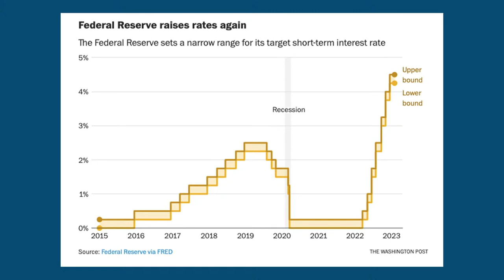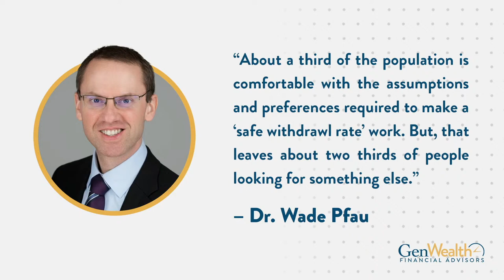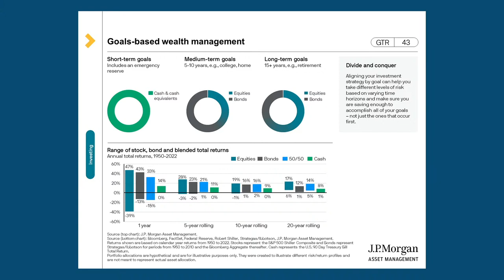Stacking the Odds in Your Favor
⏱️ Clocking out for the last time is a milestone that is certainly worth all the work you’ve put in to get there. But, soon after you get to that long-awaited point in your financial life comes the next issue: Staying financially free without a job to support you 😱

In this show, how to stay financially independent during your retirement years. We’ll call it: Stacking the odds in your favor.